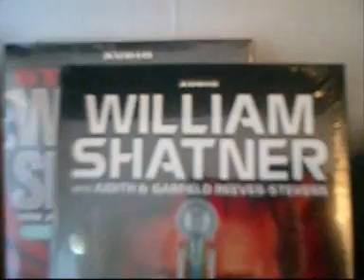AUDIAMO Hörbücher- und Hörspiele-Shop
Österreichs erste Hörbuchhandlung in Wien, Kaiserstraße 70